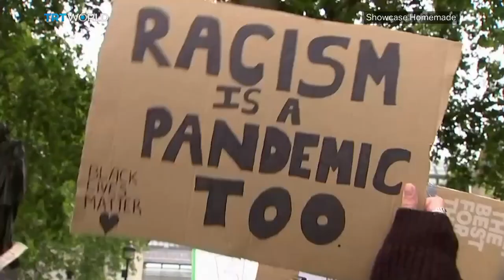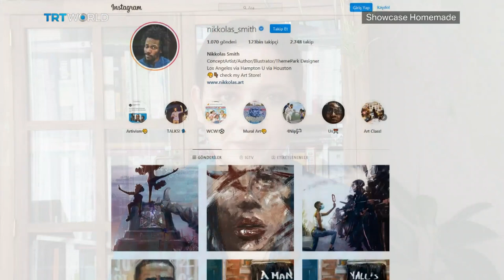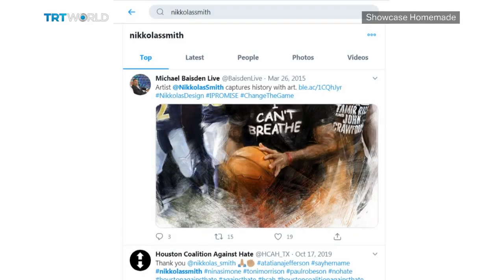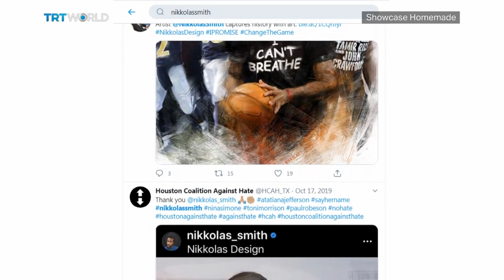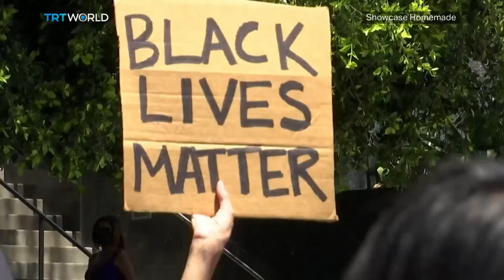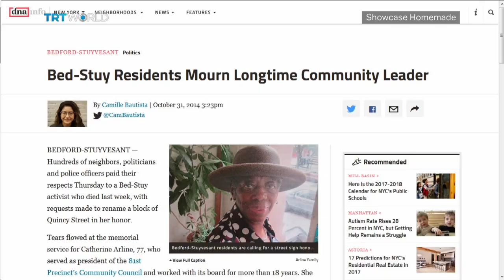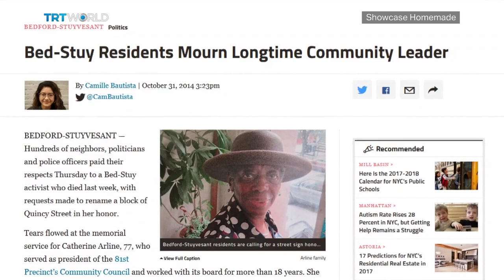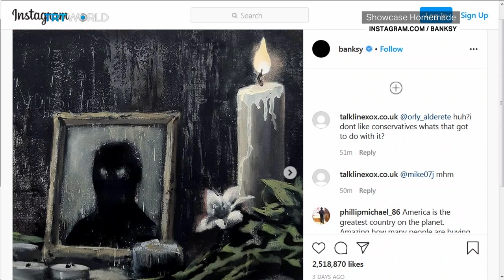Artists Respond to the Killing of George Floyd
On this homemade edition of Showcase, we look at how artists are responding to the killing of George Floyd.

Jon Jupiter, Musical Artist 00:26

Nikkolas Smith, Artist and Illustrator 09:37

Kambui Olujimi, Interdisciplinary Artist 19:20